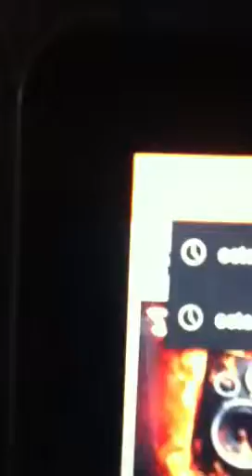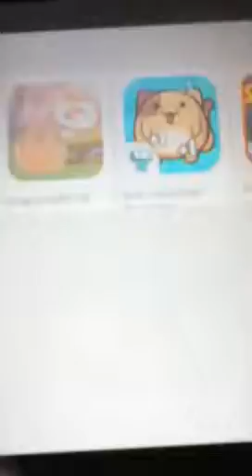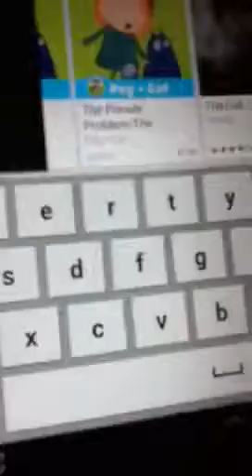Sushi cat ep3